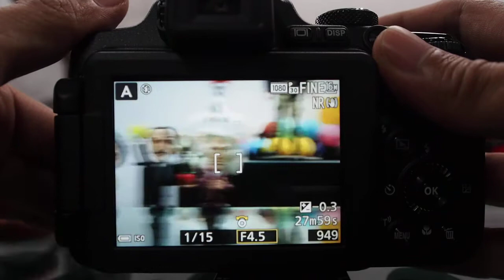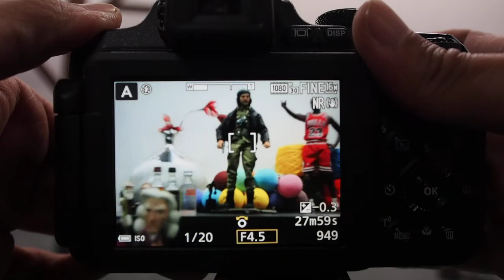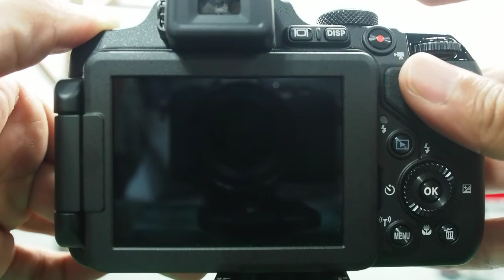Nikon COOLPIX P600 AF